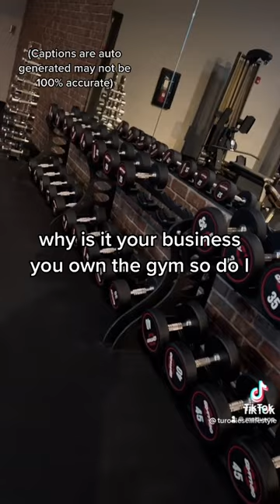GYM FIGHT OVER FILMING IN THE GYM 🤬😡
Matt10 for a discount on fitness equipment at hspowerfitness.com/